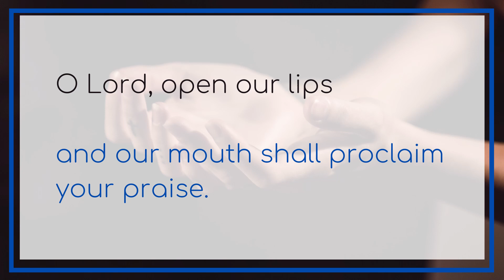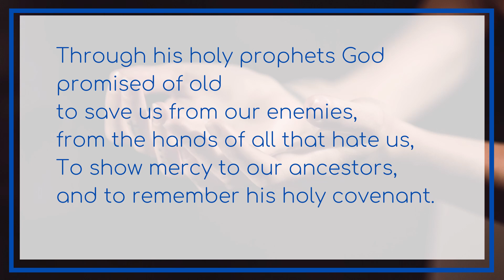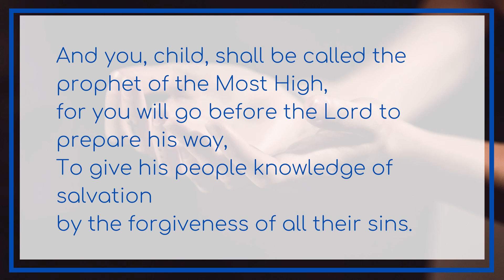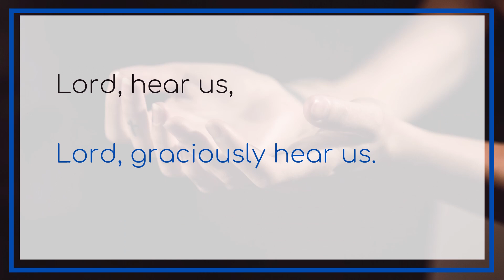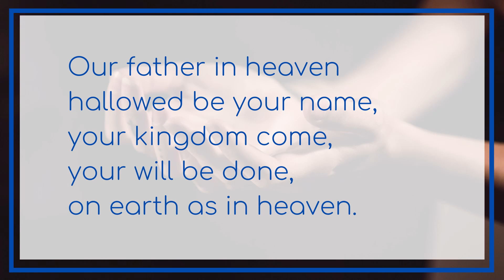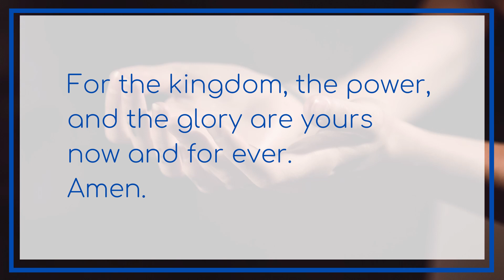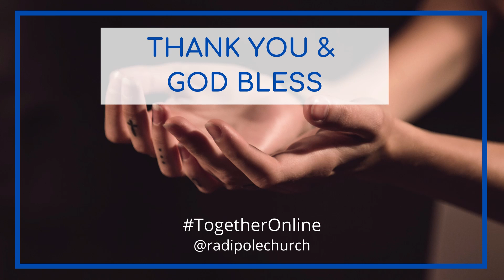Morning Prayer - 1st June 2020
Join the Rev'd Matt Renyard (@revmattrenyard) and guest for a service of Morning Prayer taken from Church of England Common Worship. On air at 9am from Weymouth, Dorset.

Available as an app via the Apple and Google Play store. Search
'Daily Prayer'